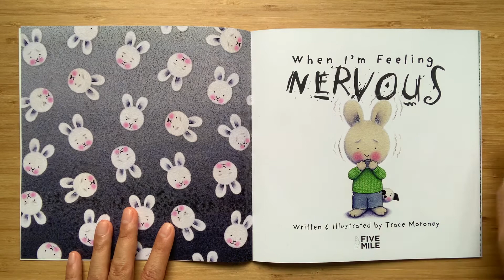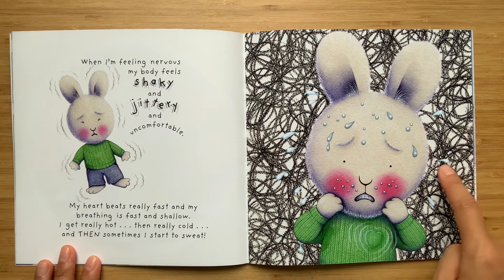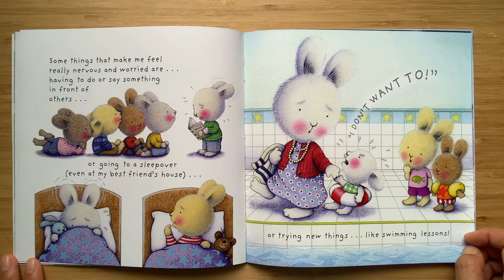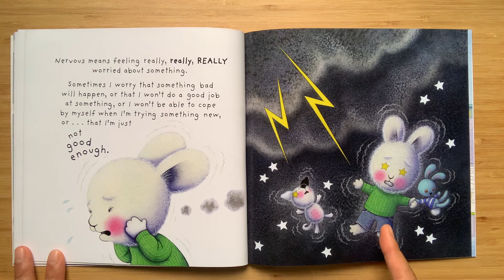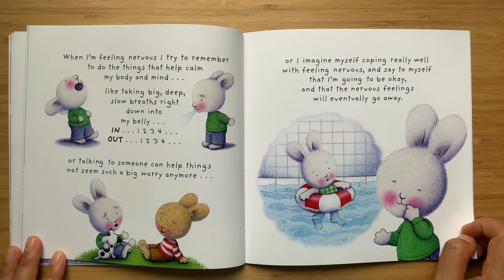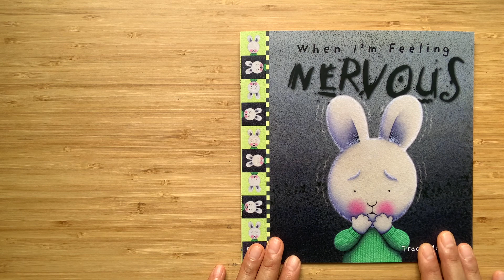When I'm Feeling Nervous (UK accent)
Hello my Small Wonders! This book is called When I'm Feeling Nervous by Trace Maroney and is a story about what it feels like to be nervous. Enjoy!